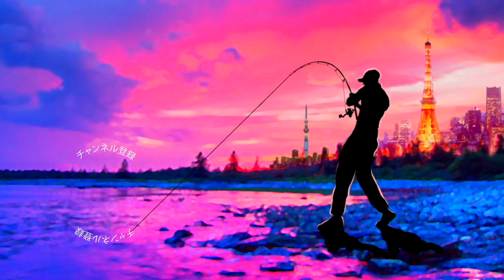【バス釣り】待望のデプス「スウィートキラー」が凄い！スイートキラーじゃないよ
バス釣り！待望のデプス「スウィートキラー」が凄い！スイートキラーじゃないよって事で2021デプスウェブメンバー入会特典のあのルアーが届きましたよ～
大人気のサイレントキラー145のチューニングから着想を得たデザインは霞ケ浦などで流行りの首振りアクションなどもやりやすそうでサイズ感的にも関東で活躍しそうな絶妙な大きさ！釣り場で投げるのが今から楽しみなルアーです！

2020はジーニアスプロジェクトのグラビアス、ゴライアス！シマノ ではカルカッタコンクエストDCやメタニウムなど中心に釣りを進めましたが2021はダイワのベイトリールも買ってみるかな！？なんて楽しんでおります。

55アップしか釣れない！デプス「コードネームバス」に巨大バスが襲い掛かる衝撃映像